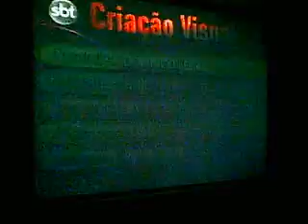Chamada Domingo Legal - Sbt 11:00 Domingo 06/09/2009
EXCLUSIVO

Chamada do Domingo Legal Que Será Exibido Dia 06/09/2009 á Partir das 11 Da Manhã!

By NovoSbt